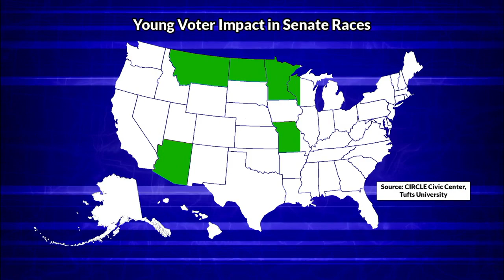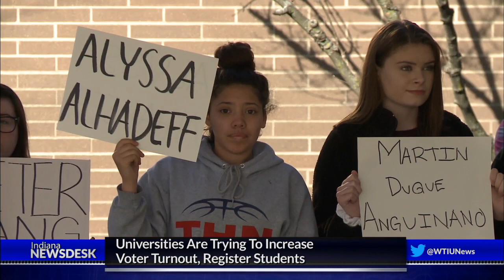Indiana Newsdesk, May 4, 2018 Primary Election Special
It’s been a fierce primary election season and one of the most closely watched races in the country is playing out in the Hoosier state. Ahead the battle for the Republican Senate nomination has been ugly. A closer look at the race coming up… and how the tone of the primary race could impact the general election.

Plus, we’ll dive into the 9th district race where three Democrats are going head to head for the chance to potentially challenge first term representative Trey Hollingsworth in the general election.

Young voters could make a big difference in some of this year’s most competitive races – if only they would show up to the polls. Could widespread student-led protests spark an increase in young voter turnout?

And we’ll go to Columbus where an unusual church designed by a world renowned architect is in need of some help.